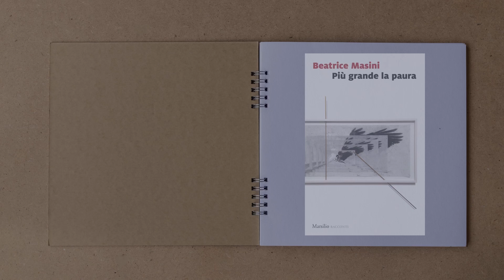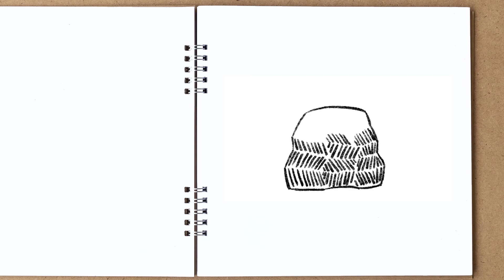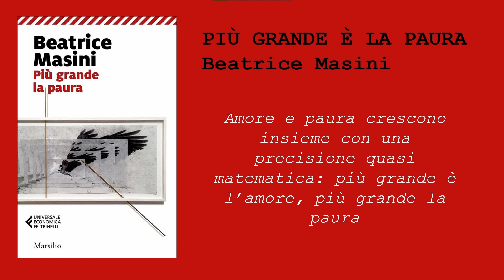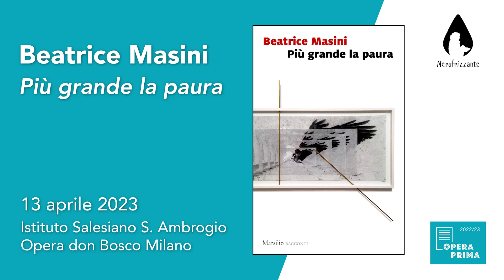Incontro con Beatrice Masini, autrice di "Più grande la paura"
A cura di Nerofrizzante e Opera Prima, il concorso di scrittura creativa promosso da Istituto Toniolo e Associazione Amore per il Sapere